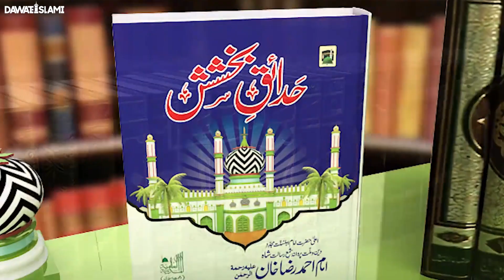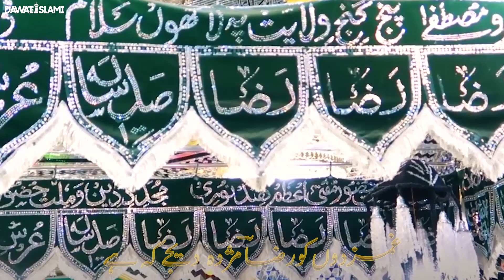Be Kason Ka Sahara Hamara Nabi ﷺ | Naghmat e Raza With Tashreeh | Haji Shahid Attari